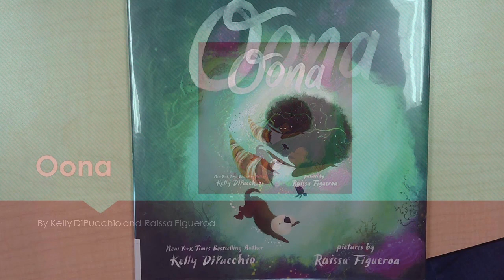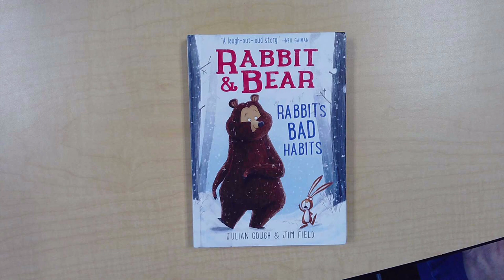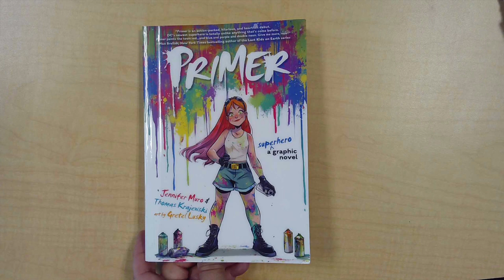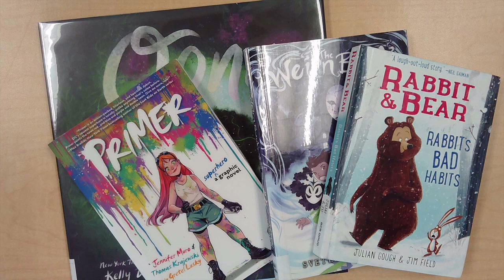Book Chat 6-18-21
Viewers can learn about some books they might have missed that have come out over the past year. Books for kids 0-18